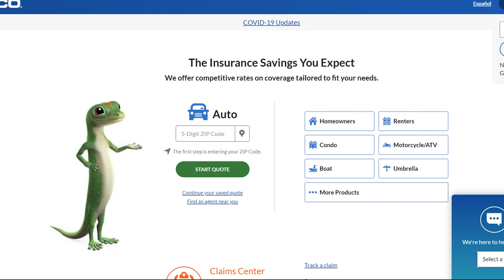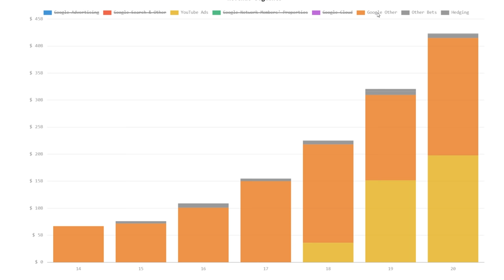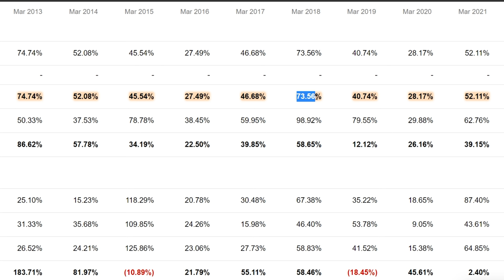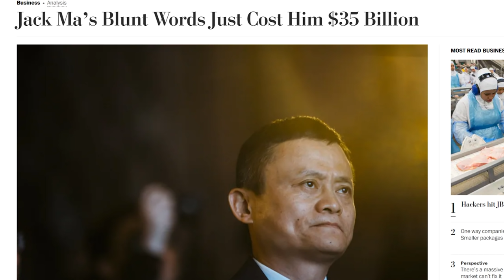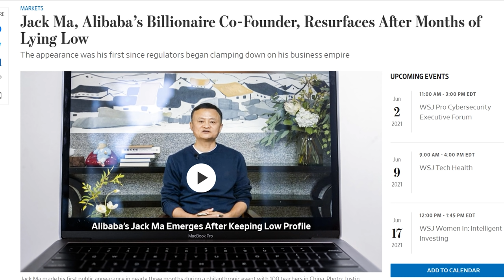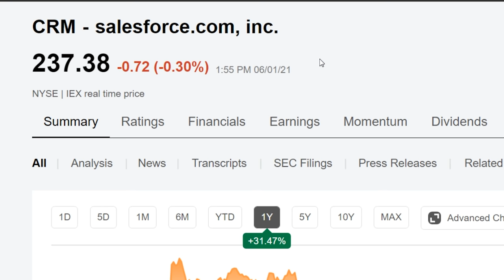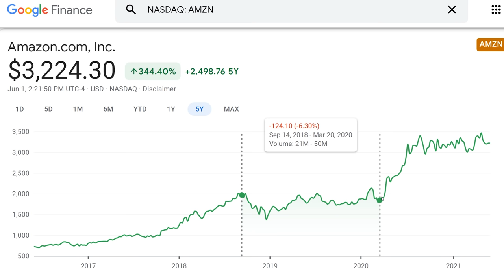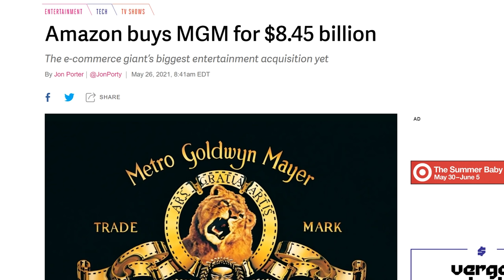5 Undervalued Stocks To Buy In 2021 | Joseph Carlson Ep. 159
Finding undervalued companies is tough, and it's not enough. In this video we try to identify 5 undervalued companies that are also world-class businesses that will compound for the next decade.